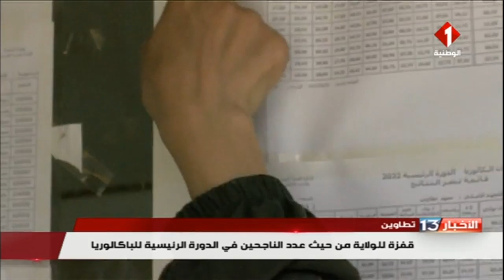تطاوين : قفزة للولاية من حيث عدد الناجحين في الدورة الرئيسية للباكالوريا